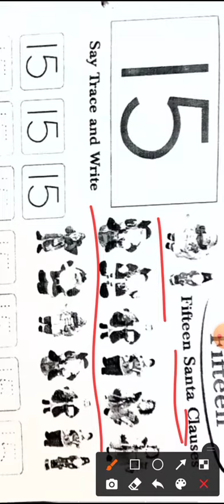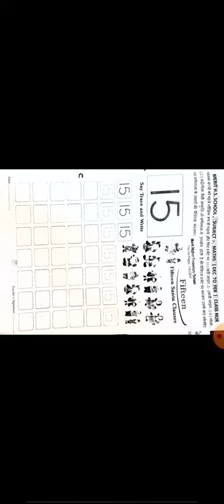Nur Maths pg 11 ( Dec to Feb)